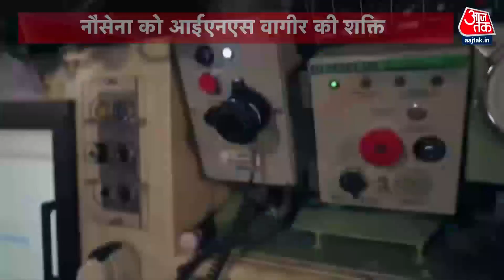INS Vagir: भारतीय नौसेना को मिली INS Vagir अटैक सबमरीन | Indian Navy | India-China | Aaj Tak News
भारतीय नौसेना को 23 जनवरी यानि आज INS Vagir अटैक सबमरीन मिल गई है. यह कलवारी क्लास के पहले बैच की छह पनडुब्बियों में से एक है. इसे रक्षा एक्सपर्ट साइलेंट किलर शार्क कह रहे हैं.

Indian Navy has got INS Vagir Attack Submarine on 23 January i.e. today. It is one of the six submarines of the first batch of the Kalvari class. Defense experts are calling it silent killer shark.

VIDEO COURTESY: INDIAN NAVY